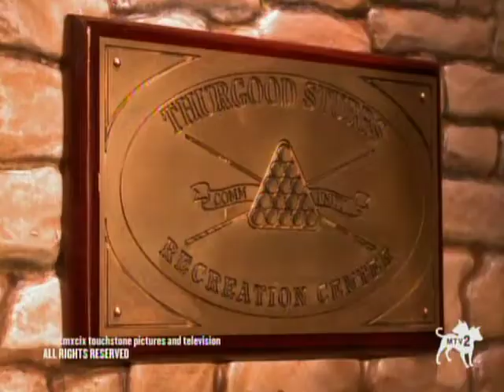Imagine Television - The Murphy Company - Will Vinton Studios (1999)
From an MTV2 airing of "The PJ's."